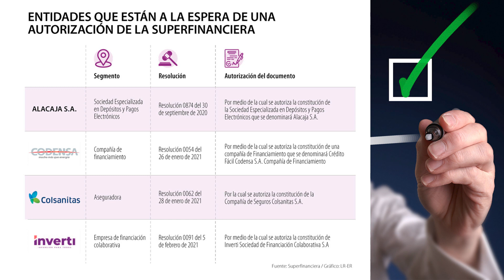Las cuatro entidades financieras que esperan el aval de la Superintendencia para operar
Las solicitudes de autorización, constitución y funcionamiento presentadas ante la Superfinanciera suman una inversión de capital de $553.000 millones